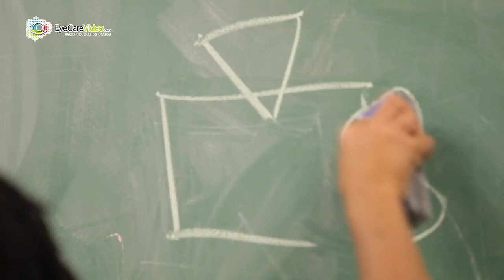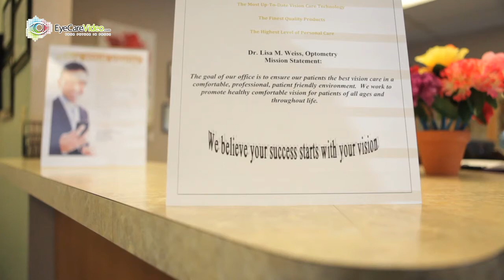Dr. Lisa M. Weiss Profile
Learn about our office: Dr. Lisa M. Weiss, Adult and Pediatric Optometry